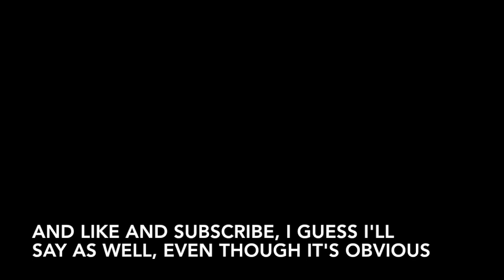Why Are Egotistical People So Insecure?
Today we'll do some speculating about how defense mechanisms allow us to moderate our relationships with reality.